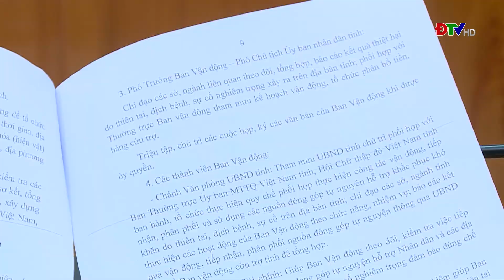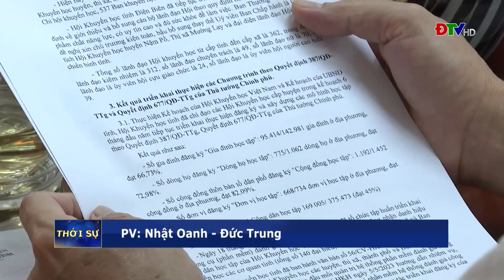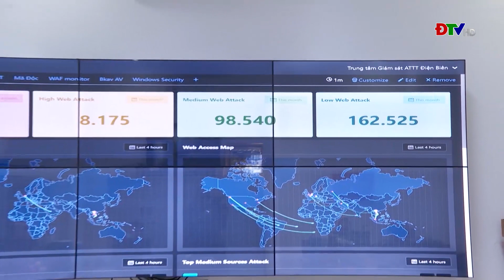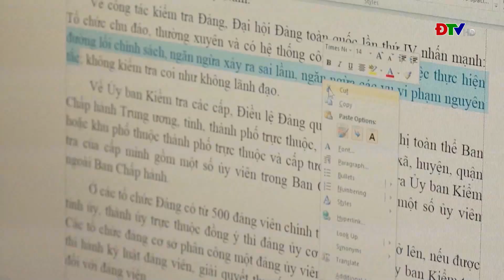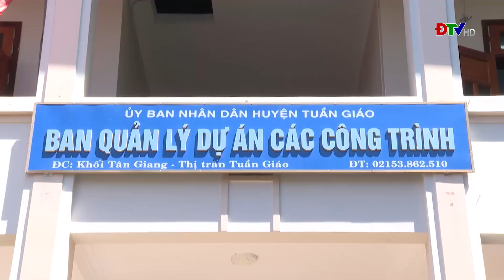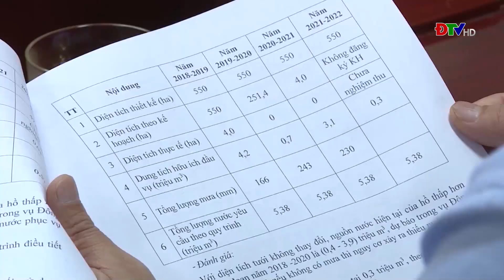ĐIỆN BIÊN - Thời sự ngày 01-08-2023